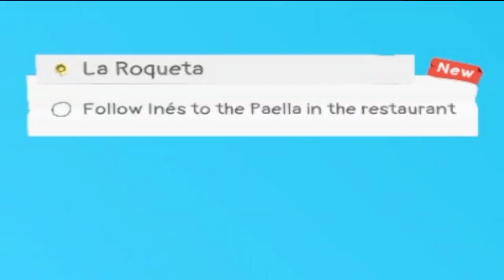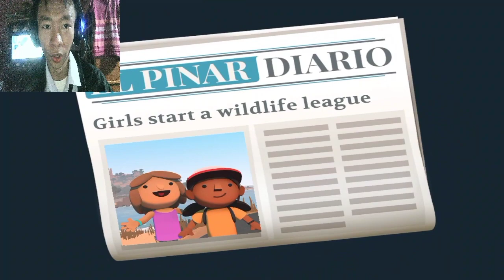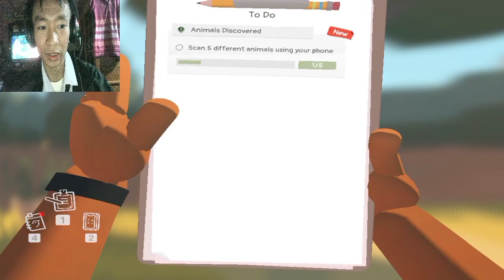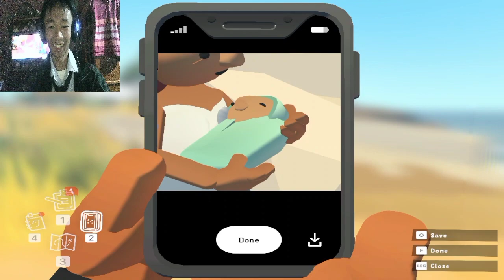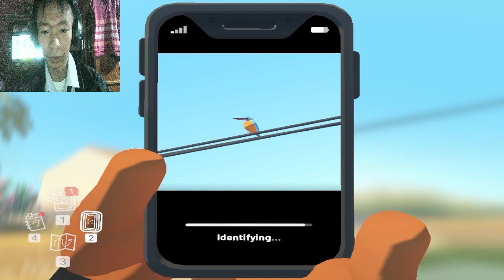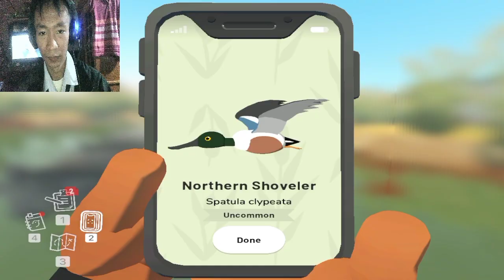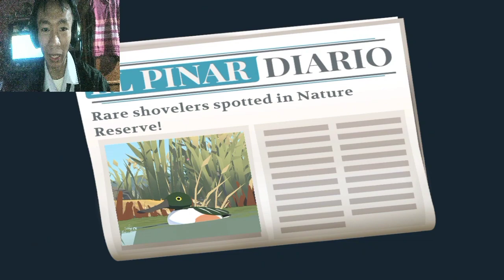Alba a Wild Life Adventure (Gameplay) - Episode 2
I am here again playing games! and streaming sometimes!